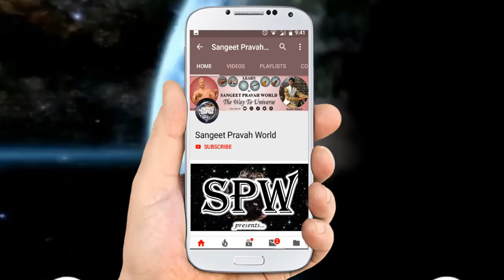सिंगिंग सीखने के लिए अच्छी आवाज़ होना ज़रूरी है क्या? Singing Learning Tips by MasterNishad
More Links:-